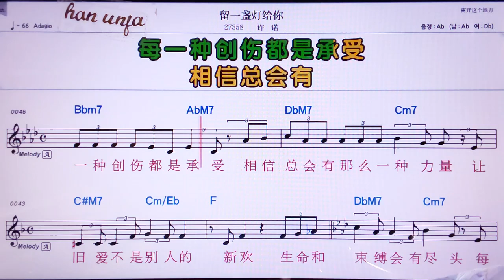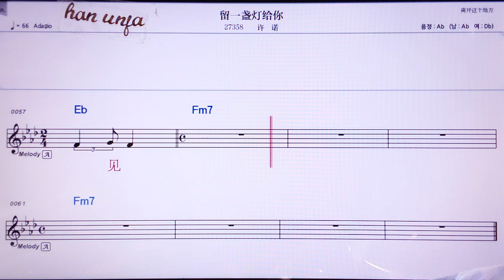💖리유이잔떵게이니/쉬누어 👍MR,노래방, 악보, 코드,Karaoke With Sheet Music